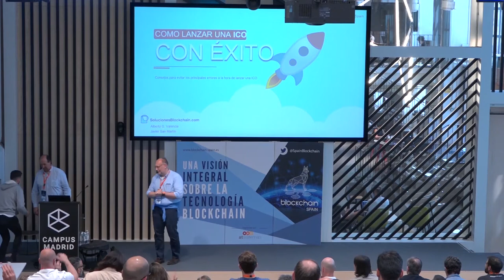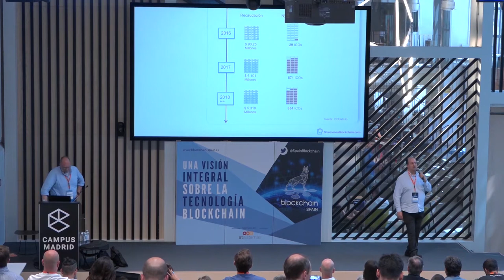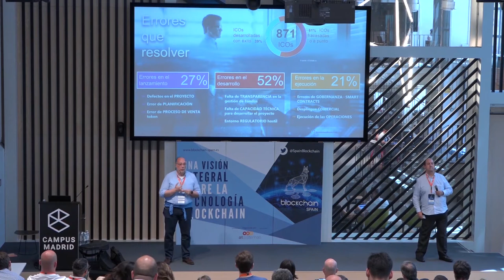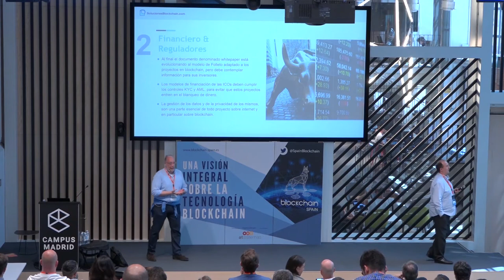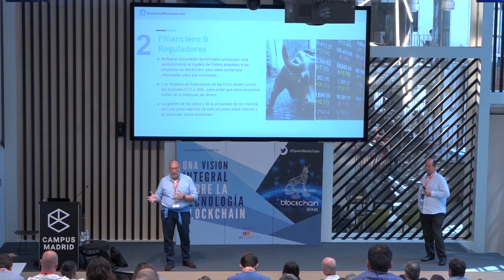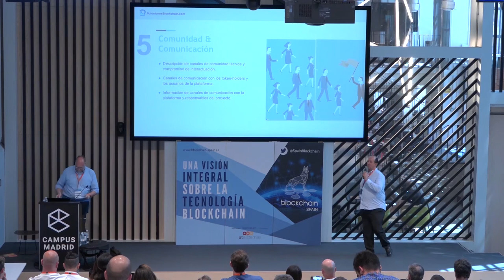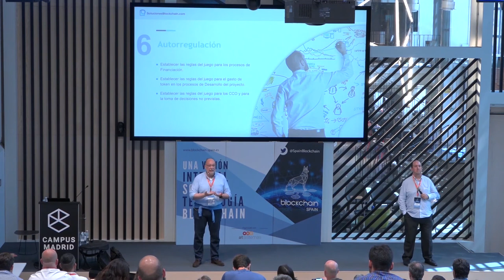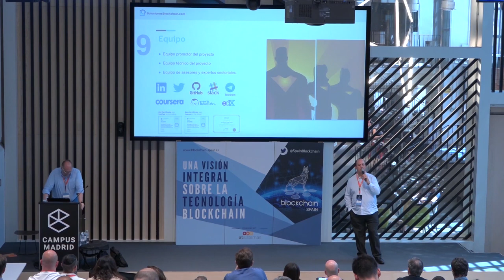Javier San Martín y Alberto García-Lluis: "Cómo lanzar una ICO con éxito” | atSistemas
A través de la Conferencia Blockchain Spain, celebrada el día 14 de junio por atSistemas en Campus Madrid, descubrimos los conceptos introductorios sobre blockchain, así como ejemplos prácticos de cómo esta tecnología puede aplicarse a distintos casos de negocio.

Os dejamos la ponencia de Javier San Martín (presidente en Logistun, socio director en Ogaranzo, socio en Soluciones Blockchain) y Alberto García-Lluis (asesor en Transformación Digital & Blockchain): “Cómo lanzar una ICO con éxito”. ¡No te quedes con las ganas de saber más!